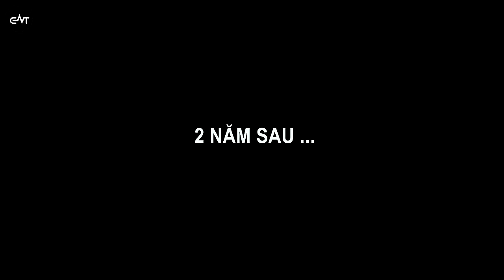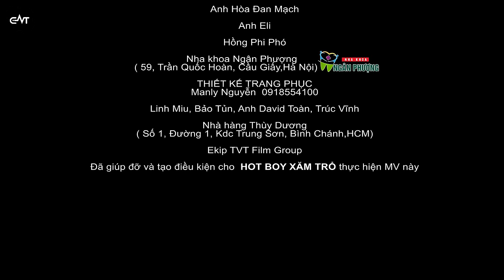Yêu Bất Chấp - Hot Boy Xăm Trổ, Linh Miu (MV 4K Official) | Sự Trả Thù Ngọt Ngào Của Bita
Yêu Bất Chấp - Hot Boy Xăm Trổ (MV 4K Official)
Sáng tác : Xuân Nhi
Producer : TVT Film Group Present
Rapper : Nguyễn Khánh Linh
Cast : Linh Miu, Bảo Tủn, David Toàn, Trúc Vĩnh
Facebook chính của Cao Nam Thành các bạn theo dõi nhé
Lời : YÊU BẤT CHẤP
Biết yêu em là sai
Anh nguyện sai cả một đời
Dù thời gian trôi qua anh vẫn yêu chỉ mình em
Vẫn biết đổi thay sao lòng anh vẫn mãi yêu em
Yêu thương một người mà chưa từng yêu anh

Hãy quên em người ơi, khi lòng em đã chẳng yêu anh
Cố níu kéo cũng chỉ làm anh thêm đau lòng
Từng ngày qua thật tâm  em đã cố gắng thật nhiều
Nhưng tình yêu của em chẳng thể nào ban phát đâu người.
ĐK:
Vậy thì em cứ sống cuộc sống em chọn lựa
Chẳng cần quan tâm anh đang vui hay đang buồn
Rồi thời gian dần trôi anh sẽ cố gắng quên người
Chỉ cầu mong người anh yêu luôn được hạnh phúc

Và khi người thay đổi em mong quay trở lại
Phải làm sao khi bên anh đã có một người
Người cùng anh vượt qua bao khó khăn trong đời
Thôi thì xem như ta có duyên nhưng không nợ.

ĐỂ CẬP NHẬT NHIỀU SẢN PHẨM MỚI NHẤT TỪ CAO NAM THÀNH